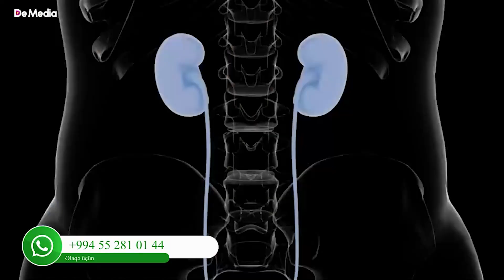Uşağın QARNI AĞRIYIRSA... - BUNLARI ETMƏYİN! | Pediatr Səidə Əhmədova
Pediatr Səidə Əhmədovanın Youtube kanalı 👇🏼

pediatr
uşaq həkimi
usaq hekimi
anadangəlmə ürək qüsuru
ürək xəstəliyi
uşaqlarda ürək xəstəliyi
qazanılmış ürək xəstəlikləri
kavasaki xəstəliyi
mədəcikarası çəpər defekti
ürəkdə törəmə
ürəkdə şiş
ürəyin revmatik xəstəlikləri
uşaqlarda revmatizm
invaziv müalicə
uşaqlarda piylənmə
ürək ritm pozuntusu
uşaqlarda boğaz infeksiyası
ürək böyüməsi
ürək genişlənməsi
ürəkdaxili cihazlar

hamiləlik zamanı ürək qüsuru
dölün ürək döyüntüsü
genetik keçən ürək xəstəlikləri
ana bətnində uşağın ürəyini yoxlatmaq
ana bətnində dölün ürək müayinəsi
anadangəlmə ürək qüsurunun yaranma səbəbi
hamiləlik və ürək xəstəlikləri
hamiləlikdə ürək-damar xəstəlikləri
körpələrdə ürək xəstəlikləri
korpelerde urek qusuru
ürəkdə dəlik
ürəkdə deşik
ürəkdə küy
urekde kuy